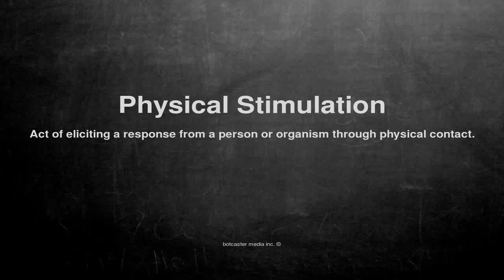Medical vocabulary: What does Physical Stimulation mean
What does Physical Stimulation mean in English?